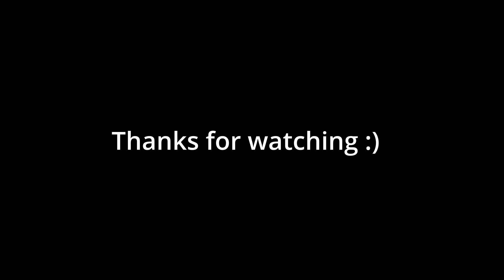Max Turn Monthly #3 | Tropical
Server: Kingsmen RP
Song: SL - Tropical (Music Video) | @MixtapeMadness